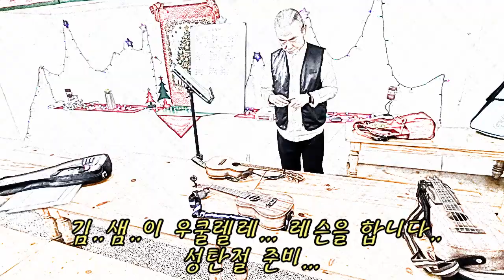해외선교 2024년 12월... 토요일 오후 다카에서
토요일... 주일...은 다카에서 보냅니다. 김샘.. 이샘..과 토요일 저녁을 함께 하였고... 선교 교회에서 주일을 보냈습니다... 그리고 월요일 이제 한국으로...